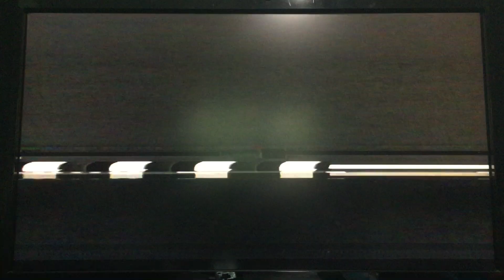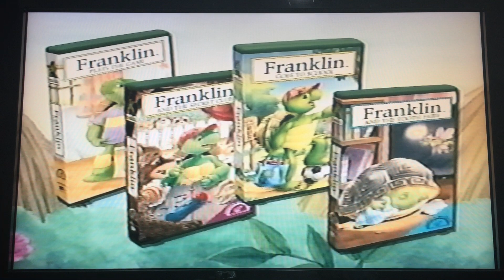Opening To Franklin And The Tooth Fairy 1998 VHS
Here's the Opening to Franklin And The Tooth Fairy VHS from 1998, by Polygram Video, made in USA. (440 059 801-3) Rated -, color. 30 minutes.

The following previews:

1. Macrovision logo
2. FBI Warning Screen
3. Polygram Video logo
4. Franklin Videos promo